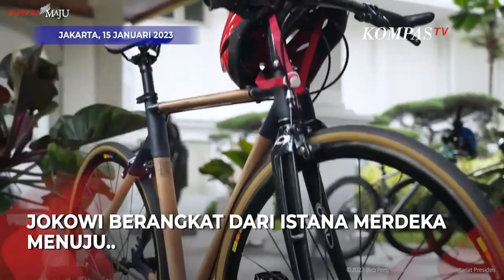Momen Jokowi Mengayuh Sepeda Bambunya di CFD Sudirman pada Minggu Pagi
JAKARTA, KOMPAS.TV  Presiden Joko Widodo (Jokowi) bersepeda di Kawasan hari bebas kendaraan bermotor atau car free day Sudirman-Thamrin Jakarta pada Minggu (15/1/2023)

Jokowi berangkat dari Istana Merdeka menuju Kawasan CFD menggunakan sepeda bambu miliknya.

Tampak Jokowi menggunakan kaus berwarna putih dan rompi berwarna gelap mengayuh sepedanya.

Baca Juga Presiden Jokowi Bersepeda di CFD Jakarta Minggu Pagi, Warga Terkejut Bisa Berfoto dan Dapat Kaus di

Jokowi tampak berbaur dengan masyarakat yang juga menghadiri CFD

Tampak Jokowi juga turun dari sepedanya untuk menyapa dan berfoto dengan masyarakat.